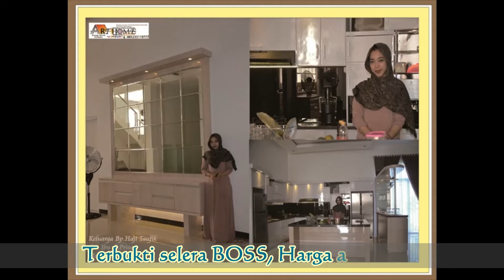Desain Interior RUMAH Minimalis pada partisi ruang tamu & kitchen set dek cor-Interior Kediri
Matur suwun pejuang doa impian
Rumah Syurga Keluarga Bapak Zainal Arifin
Ploso Klaten

Monggo Pinarak...

1. ANDA pasang, Rusak 1 Tahun karena Lembab, Bukan karena Kebocoran, Kami Ganti BARU atau UANG KEMBALI !!!
2. Anda Datang, Desain Gratis...
3. Bila ada Interior yang lebih Murah, Berkwalitas seperti Hasil Karya Seni Kami,
4. Konsultasi Gratis
5. Langsung mengerti Bahan-Bahannya
6. Langsung mengerti Proses pembuatannya
7. Langsung melihat,meraba hasil contoh-contoh karya seninya
8. Plywood Multiplacks Oven
9. Sketch Desain 3D Sesuai Ruangan & Permintaan Anda.
10. Dilapisi Anti Rayap Kuat dg kelembapan.
11. Dikerjakan Oleh Tenaga Ahli.
12. Tusiran Sudut dg Resin,Katalis, Talek.
13. Handle Huben
14. Engsel hidrolis otomatis.
15. HPL segala Motif bermutu tinggi Anti Gores.
16. Sentuhan Seni Lighting yang menambah keindahan.
17. Kombinasi Stainless stell lebih elegan.
18. Kaca dg Frame Aluminium khusus.
19. Aksesoris Sesuai Model
20. Kombinasi dg TOP ABSOLUTE GRANIT Terbaik sesuai permintaan
21. Testimoni Sudah Banyak Pemesan yang horee bahagia menikmati.
22. Sudah Terbukti Hasil Karyanya dengan bekerjasama
23. Sesuai Promosi Online dan Iklan di JTV, Rusak ganti baru atau uang kembali, Kemahalan
14. Bekerjasama dg 4 BANK BUMN , Untuk Njenengan bisa KREDIT Dg BUNGA SANGAT RINGAN ( Khusus area wilayah sekarisidenan Kediri )
Kediri,Blitar,Tulungagung,Trenggalek,Jombang,Nganjuk & Madiun.

Matur Suwun